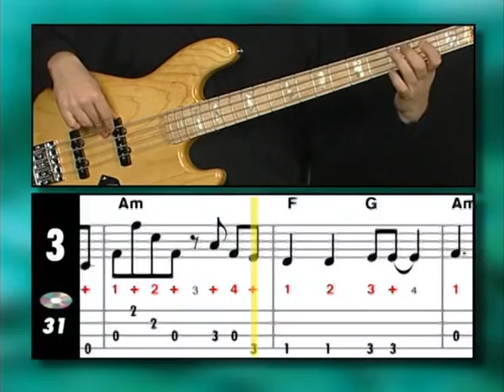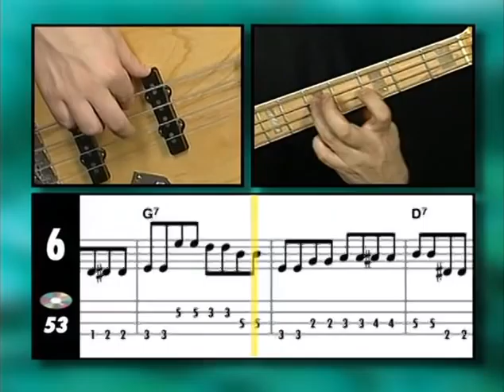10 Easy Lessons Rock Bass Preview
Taken from 10 Easy Lessons Learn To Play Rock Bass, available from Music Exchange.

to get your copy!